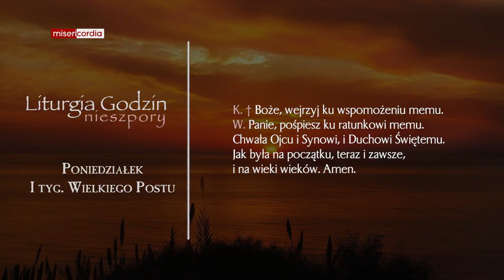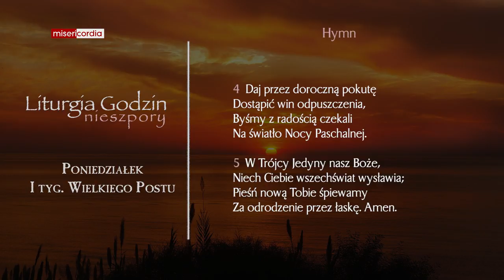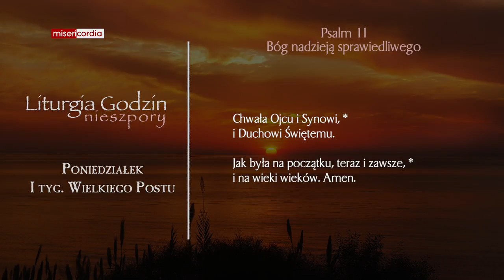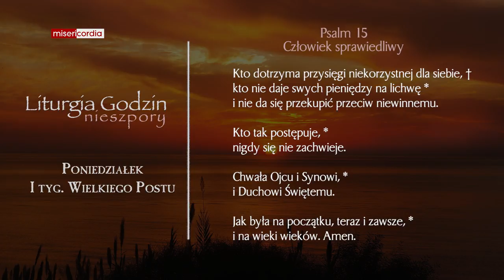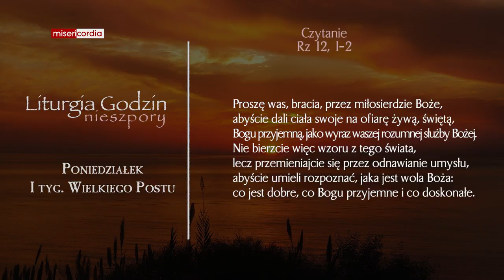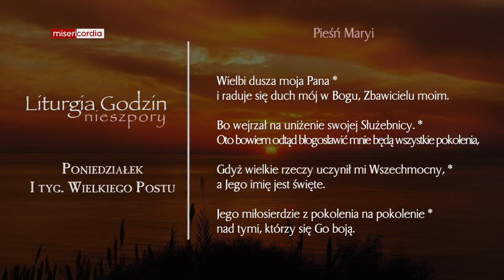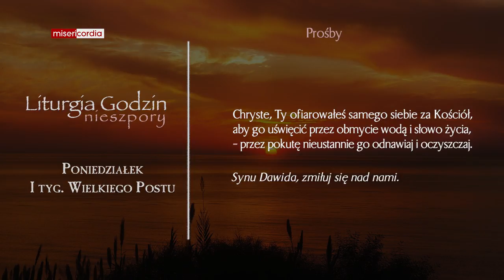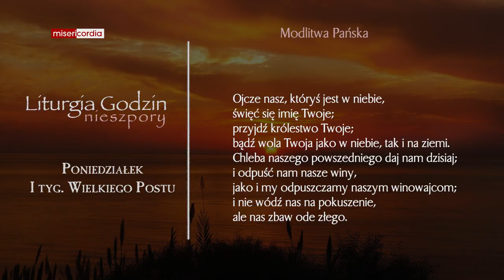Liturgia Godzin | Nieszpory | Poniedziałek, I tyg. Wielkiego Postu